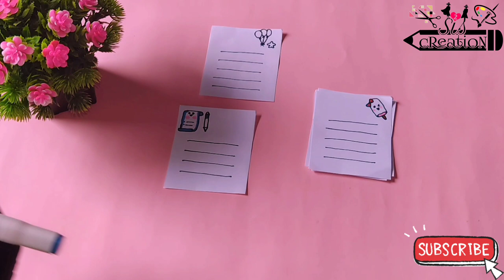How to make mini diary without binder ring / Diy mini journal making tutorial / Kawaii diary making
Give suggestions & stay with our channel for more craft ideas.